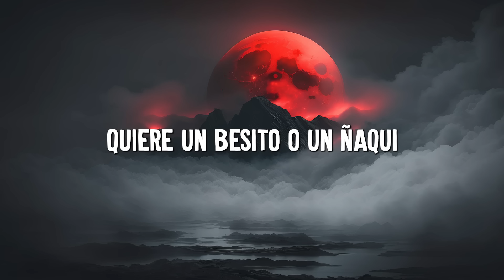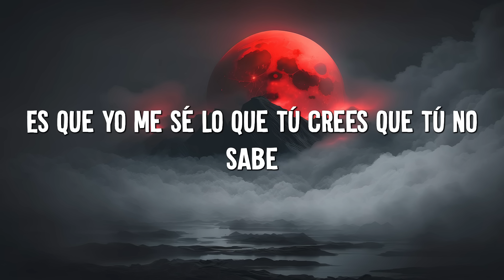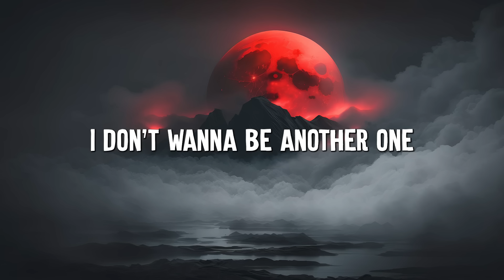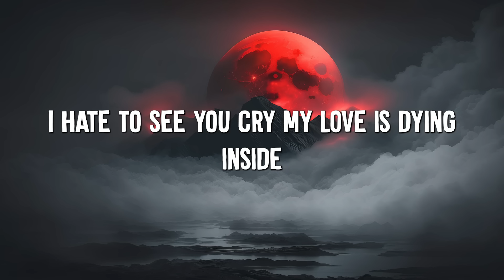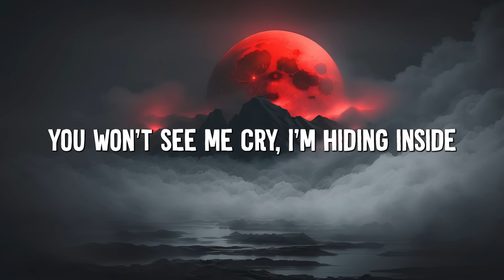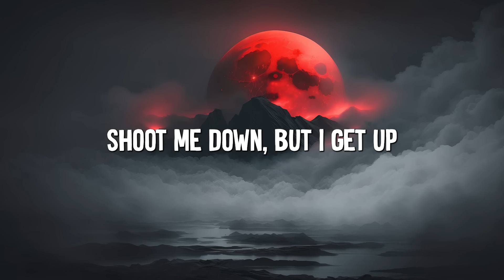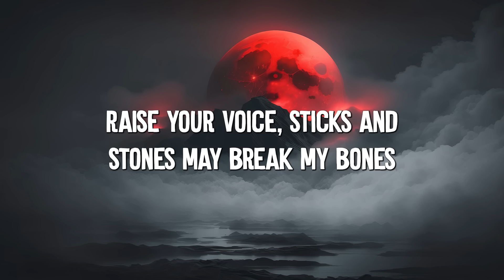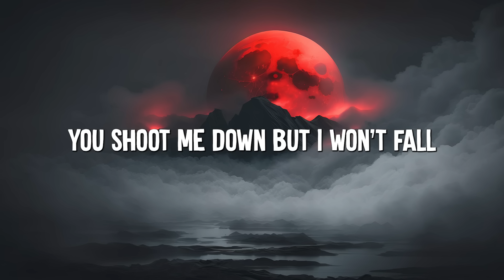Taki Taki - DJ Snake, Selena Gomez, Ozuna, CardiB (Lyrics) | Edward Maya, David Guetta...(MixLyrics)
Lyrics:
Taki Taki - DJ Snake, Selena Gomez, Ozuna, Cardi B (Lyrics) || Edward Maya, David Guetta... (MixLyrics)